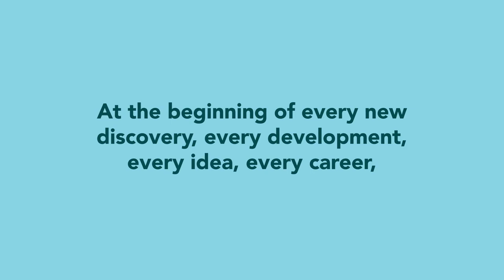The Karger brand at one glance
Learn more about the brand of Karger Publishers.